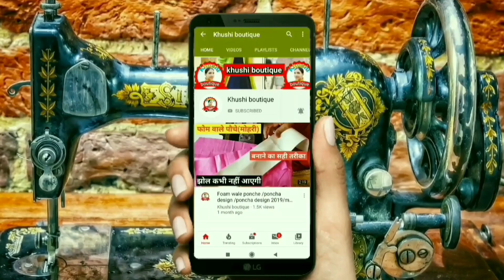Bukram Ka Gala Kaise Banate Hain _Kadai Wali Lining Kurti (Kameez) Ka | Kurti Ka Gala Kaise Banaye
Is video mein maine aapko kadai wali lining kurti kameez ka bukram wala gala banana bataya hai.
Kadai wale suit me aapko neck is tarike se banana chahiye, kyonki ye kurti ka neck banane ka latest or sahi tarika hai agar aap is tarah se neck banayege to aapko neck pe turpai bhi nhi karni padegi, to bina turpai wala neck aap bana sakte ho mera ye video dekh kar.